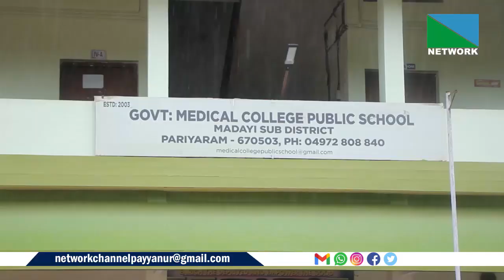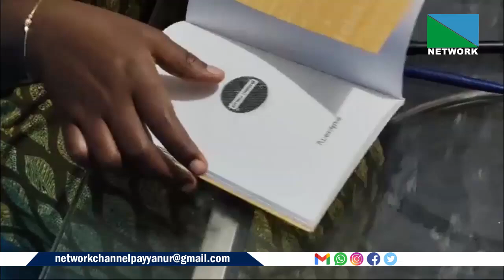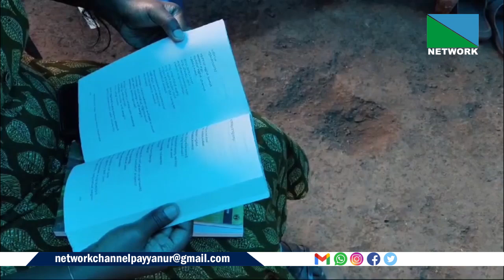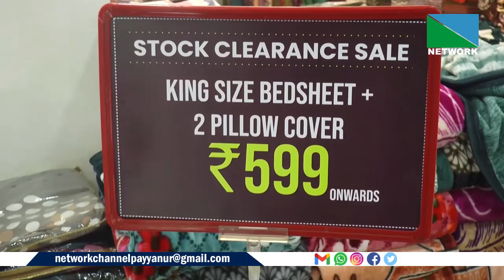NEWS JULAY 6 SATARDAY